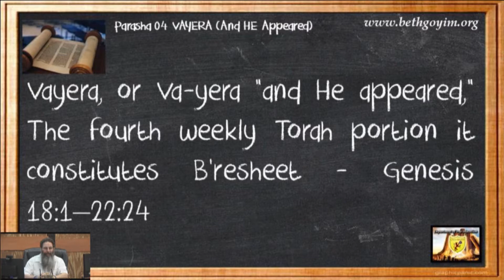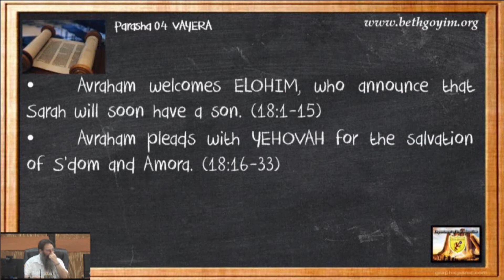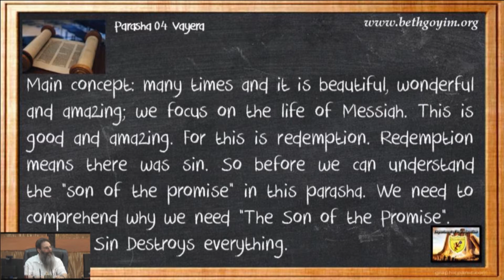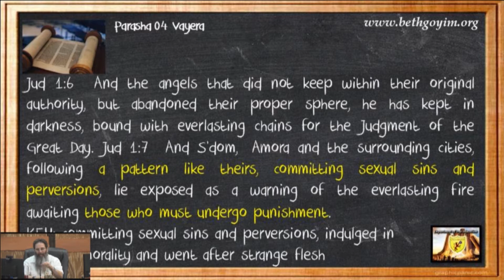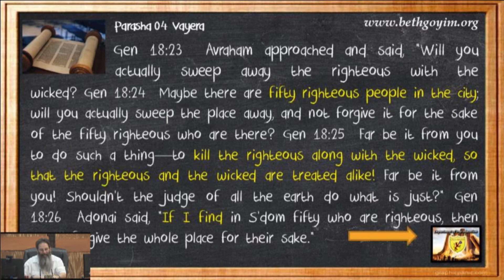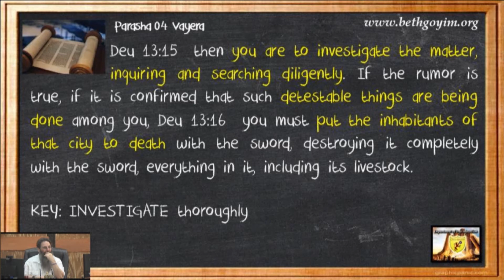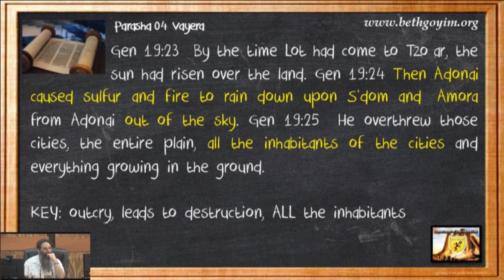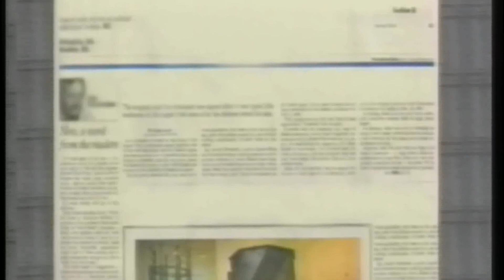BGMCTV CITY GATE PARASHA 004HQ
The City Gate Messianic Bible study
Parasha 04 VAYERA  (HE APPEARED)
Main concept: To understand redemption we need to understand sinful behavior

SYNOPSIS:
• Avraham welcomes ELOHIM, who announce that Sarah will soon have a son. (18:1-15)
• Avraham pleads with YEHOVAH for the salvation of S’dom and Amora. (18:16-33)
• Lot takes YESHUA & RUACH into his home. Lot's home is surrounded and attacked by all the homosexuals of S’dom. They want to gang rape YESHUA & THE RUACH. Lot and his two daughters escape as the cities are being destroyed. Lot's wife is turned into a pillar of salt. (19:1-29)
• After YESHUA & THE RUACH lead Lot to safety the sinful flesh takes over. The daughters of Lot get their father drunk. Lot impregnates his daughters, and they bear children who become the founders of the nations Moab and Ammon. (19:30-38)
• Avimelech, king of Gerar, takes Sarah as his wife after Avraham claims that she is his sister. (20:1-18)
• Yitzchak is born, circumcised, and weaned. Hagar and Yismael, are sent away; YESHUA saves their lives. (21:1-21)
• YEHOVAH tests Avraham, instructing him to sacrifice Yitzchak on Mount Moriah. (22:1-19)